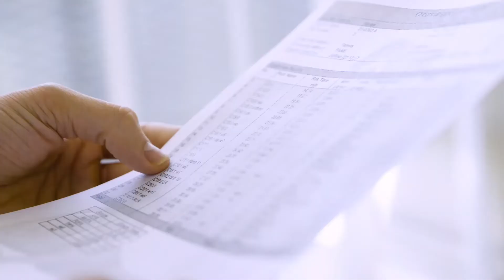おいしい酵素青汁 - 優秀品質銅賞 モンドセレクション 2022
ワールドクオリティセレクション2022の期間中、株式会社ジャパンギャルズsc の おいしい酵素青汁 は名誉ある優秀品質銅賞 を授与されました。 1961年の設立以来、モンドセレクションは世界中の消費者製品の品質を評価してきました。製品の種類に応じて、評価には官能的、科学的そして法的分析が含まれます。